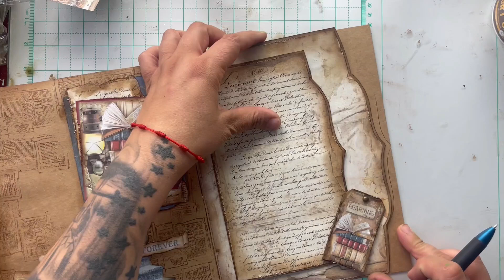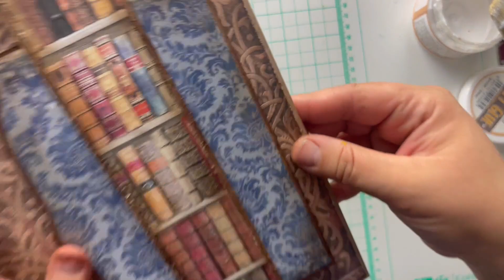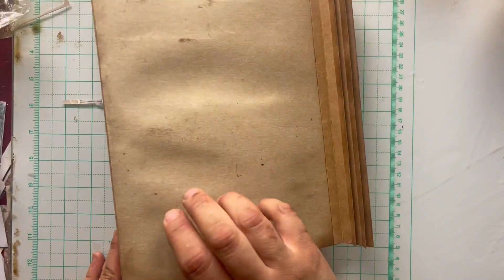ALBUM GRANDE VINTAGE LIBRARY. STAMPERIA. PARTE 6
Página tres de este fabuloso album realizado con mi colección con Stamperia Vintage Library.
Hoy añadimos los recortables al proyecto, espero que lo disfrutéis!